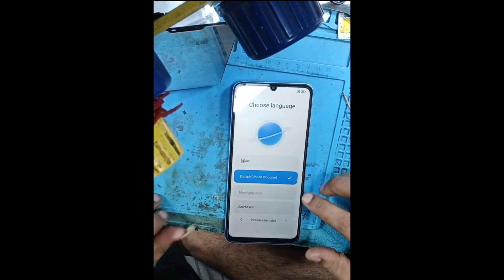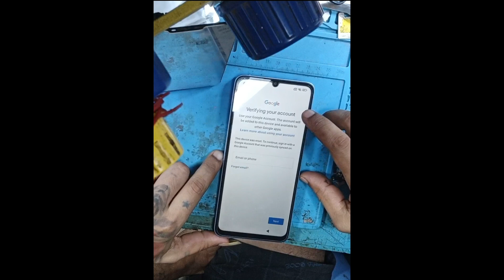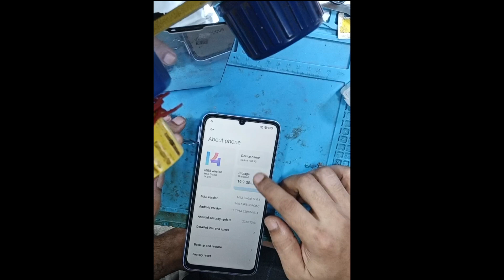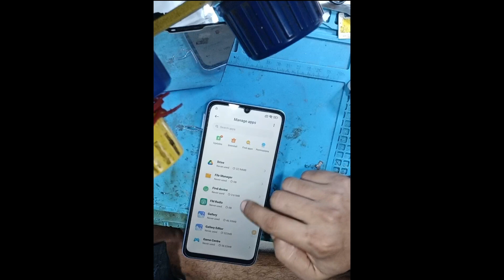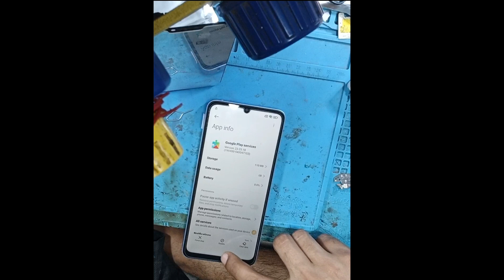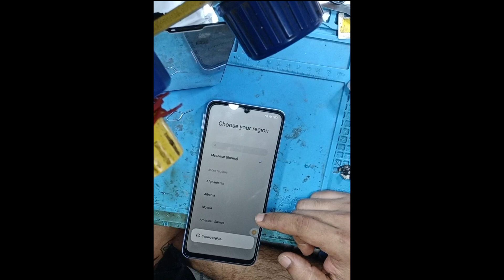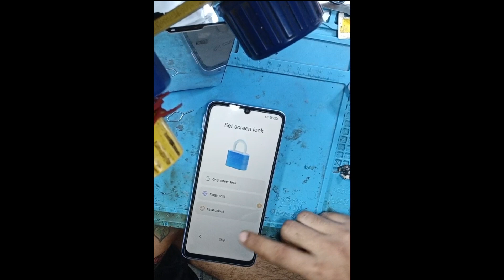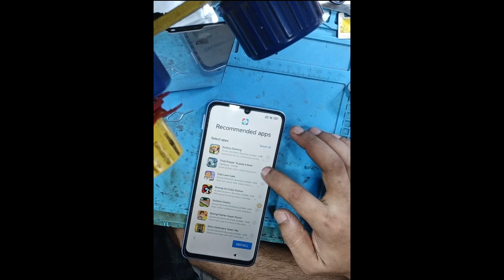Redmi 13R 5g frpbypass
Redmi 13R 5g MIUI 14 frpbypass

No pc